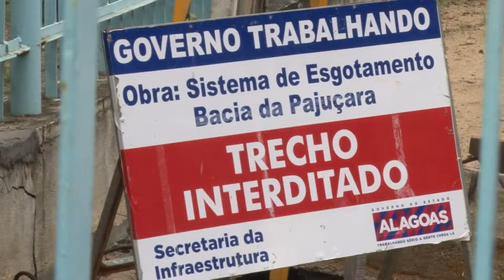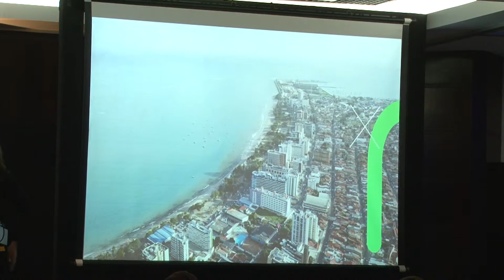TVE em Dia - Inauguração Esgotamento